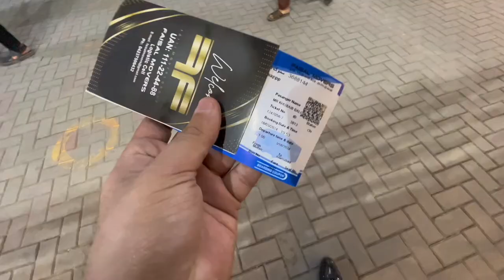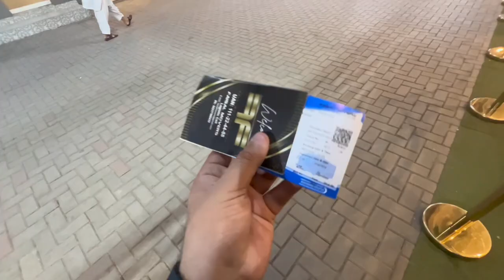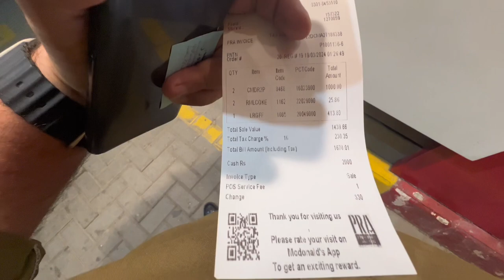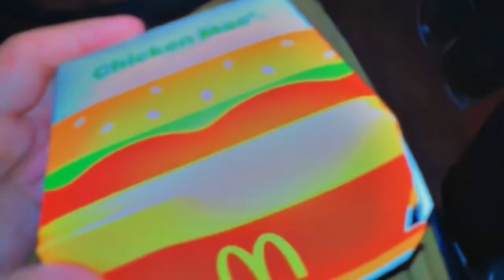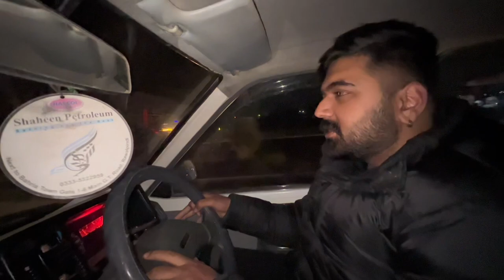I Travel To The Capital ♥️ | First Class Travel 🥰🇵🇰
🌟 Welcome to Mulair Vlog! 🌟

Embark on a journey with us as we unravel the world's best-kept secrets, one adventure at a time. From bustling cityscapes to tranquil escapes, Mulair Vlog is your passport to a universe of awe-inspiring experiences.

🗺️ Global Exploration: Join us as we traverse continents, uncovering the most captivating destinations and immersing ourselves in diverse cultures.

🍜 Culinary Quests: Indulge your taste buds in a world of flavors! We're on a mission to find the most mouthwatering dishes, from street food gems to gourmet delights.

🏞️ Nature's Canvas: Witness the beauty of our planet through our lens - from majestic mountains to crystal-clear waters, we're here to capture Mother Nature at her finest.

🎭 Local Encounters: Connect with the heart and soul of each place we visit. We believe that the true essence of a destination lies in its people and their stories.

🤸‍♂️ Adventures Unleashed: Hold on tight as we dive headfirst into exhilarating activities that get our hearts racing and leave us with memories to last a lifetime.

👨‍👩‍👧‍👦 A Journey Shared: Our vlog isn't just about us - it's about building a community of fellow explorers. Your comments, suggestions, and stories are what make this adventure truly special.